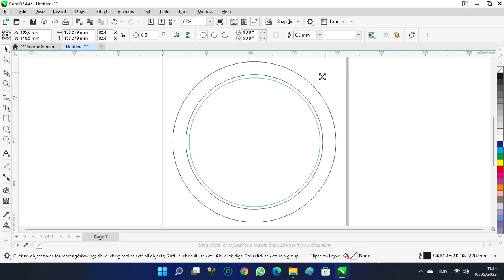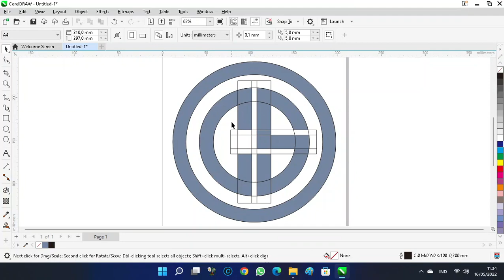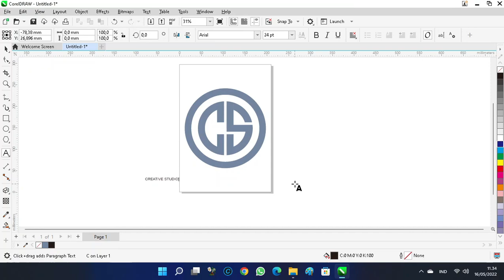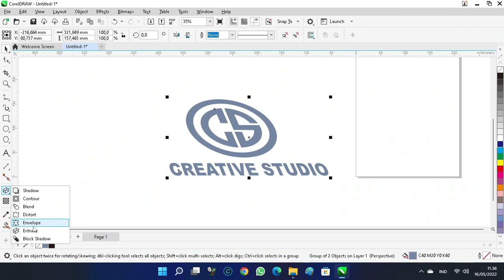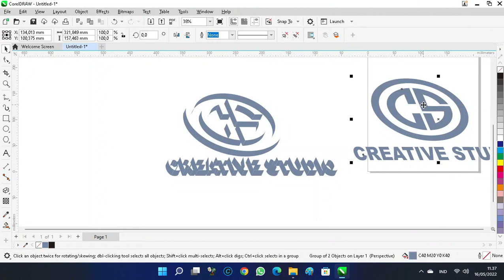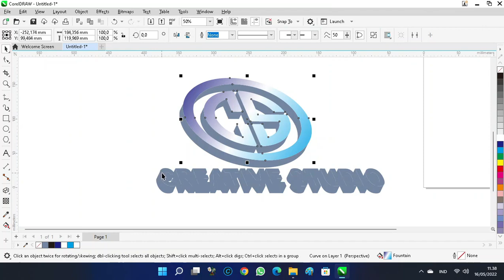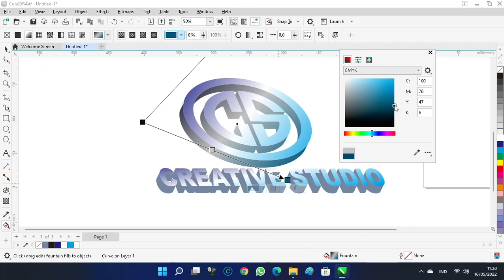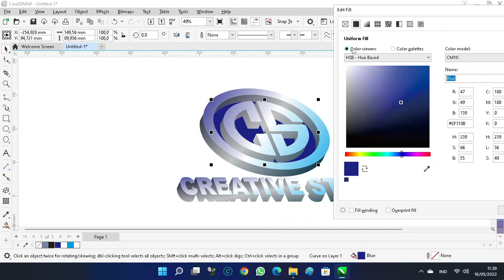corel draw tutorials 2022 - LOGO DESIGN CS 3D effects Extrude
corel
coreldraw
coreldraw tutorial
coreldraw logo design
corel draw
corel draw pemula
gambar
background
gambar ilustrasi
gambar ilustrasi mudah
siluet
siluet art
vector
vector indonesia
logo design coreldraw
logo design
design
logo

TUTORIAL CorelDRAW - LOGO DESIGN CS 3D effects Extrude

Semoga channel ini dapat berkembang dengan baik dan bisa memberikan manfaat bagi kita semua, aamiin.